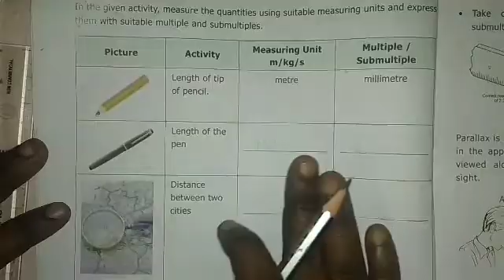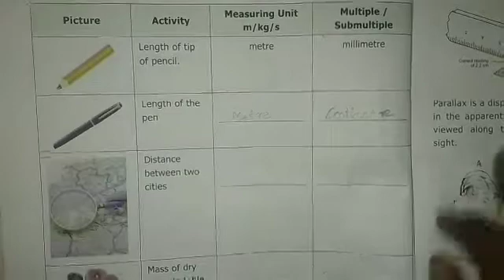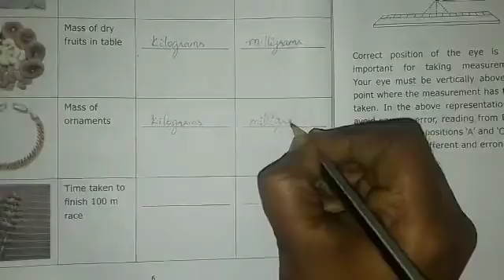In the given activity, measure the quantities using suitable measuring units and express them with s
Samacheer kalvi/6th std science/term-1/unit-1/Measurements

In the given activity, measure the quantities using suitable measuring units and express them with suitable multiples and sub multiples